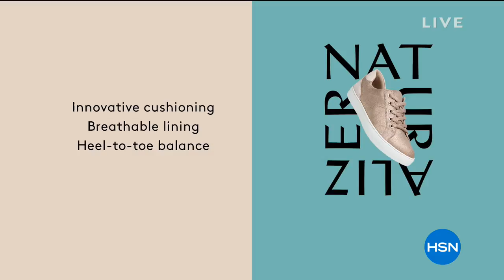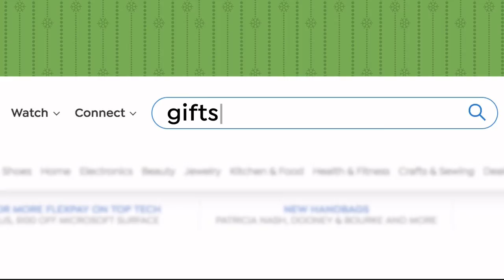HSN | Naturalizer Footwear 10.16.2018 - 03 PM